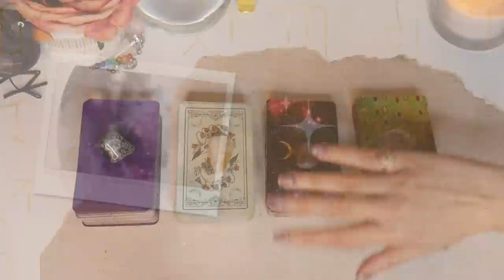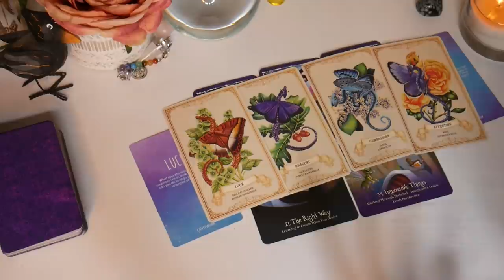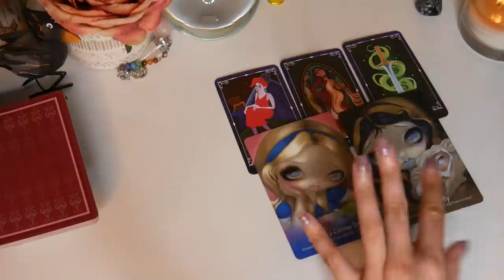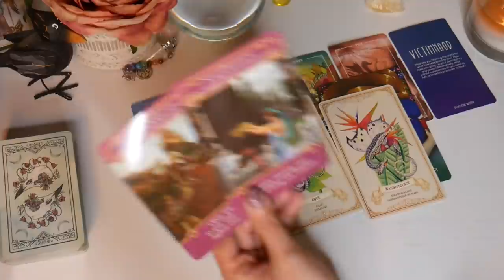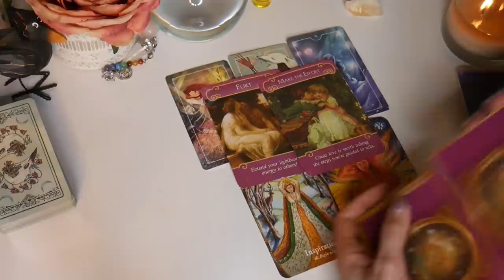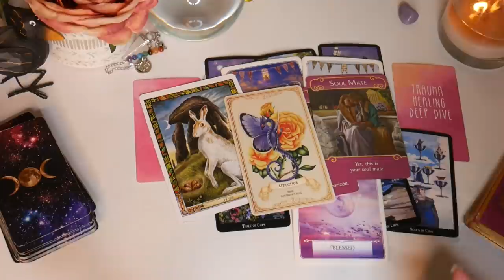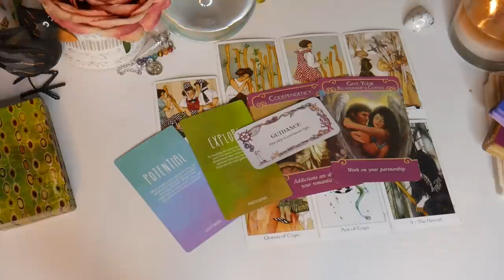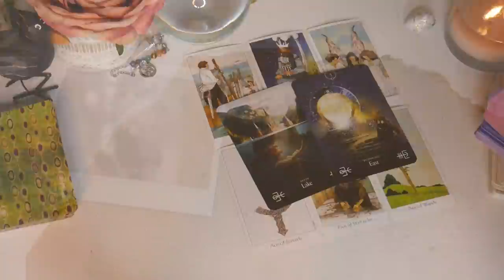💕 What Are Their Feelings and Intentions? | ⭐PICK A CARD | Intuitive Detailed Tarot Reading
What are your persons current feelings and intentions? :)

🕐 Time Stamps 🕐
Intro: 0:00
Pile 1: 1:23
Pile 2: 25:59
Pile 3: 47:07
Pile 4: 1:03:50

🔮 Personal Readings 🔮

Disney Villains Tarot
Ostara Tarot
Witches Tarot
Dreaming Way Tarot
Spread Machine Oracle: Kickstarter
Alice The Wonderland Oracle
Black Moon Astrology Oracle
The Druid Animal Oracle
Wisdom of the Oracle
Sea Melodies